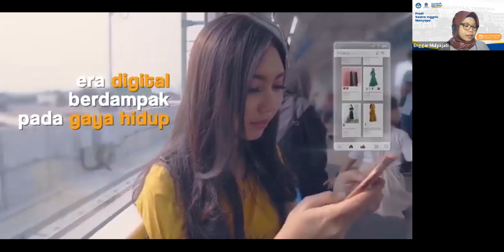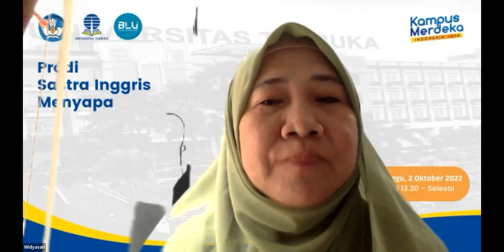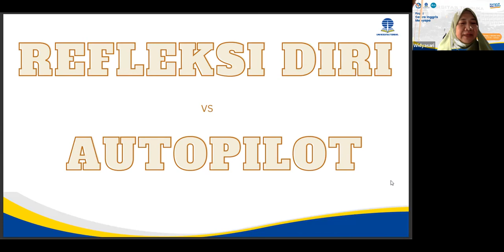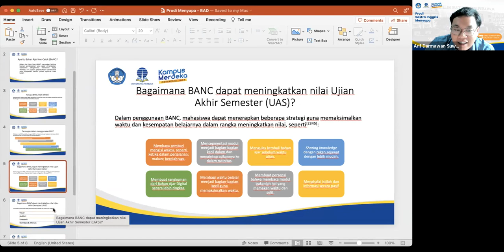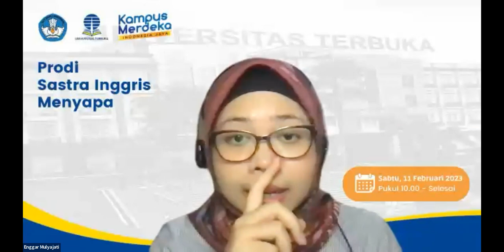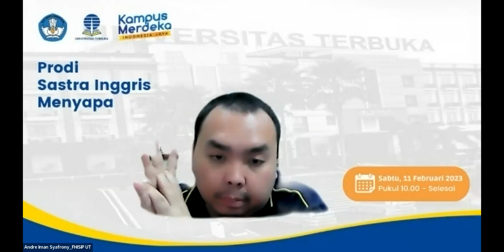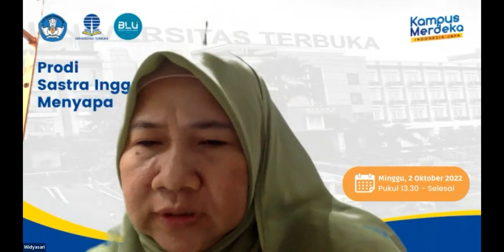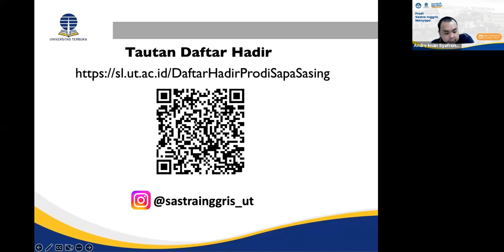Program Studi Sasing Menyapa "Refleksi bersama: Meraih Nilai Maksimal dalam UAS"